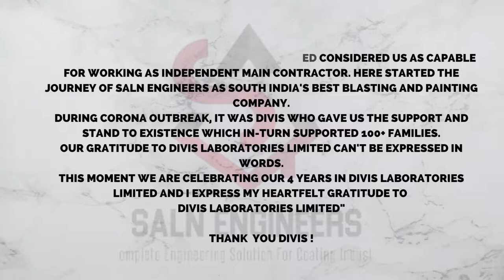SALN ENGINEERS CELEBRATING 4 YEARS WITH DIVIS LABORATORIES LIMITED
HAPPY TO ANNOUNCE THAT WE HAVE COMPLETED 3 YEARS AND STEPPED INTO 4TH YEAR IN DIVIS LABORATORIES LIMITED